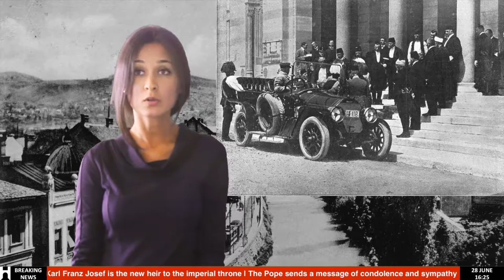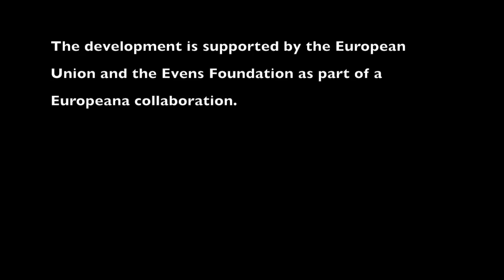WW1 Newsreel Assassination of Franz Ferdinand